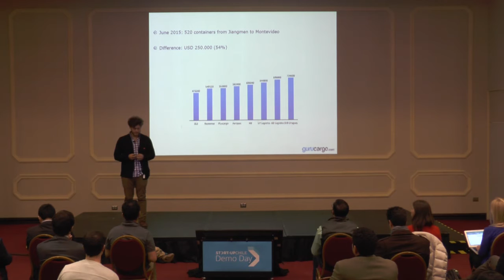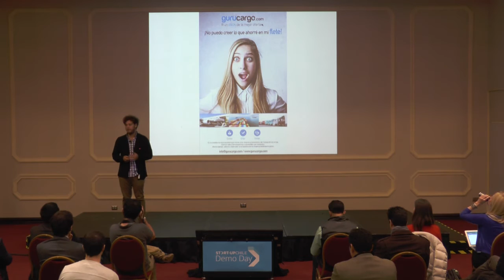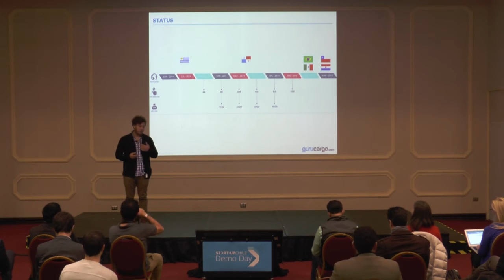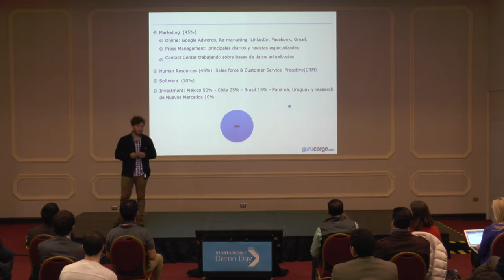Gurucargo.com Pitch | Start-Up Chile Generation 12 Demo Day (2nd Place)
B2B online platform that allows importers and exporters to get quotes for their sea, air and land shipments in a simple way. With gurucargo.com, importers/exporters can access the most competitive suppliers in the market with just one click.